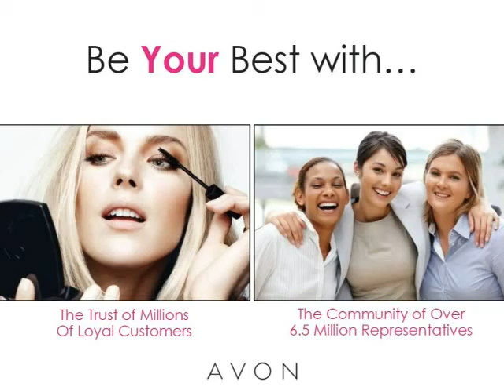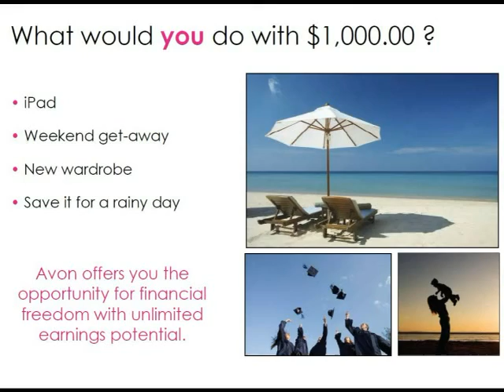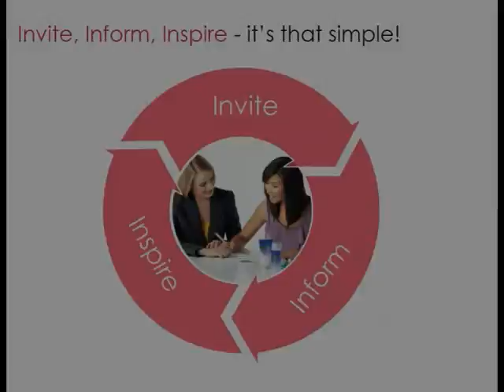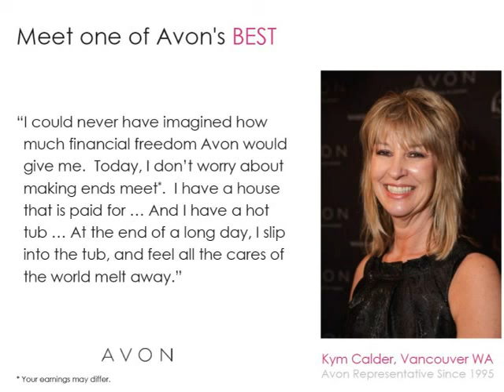WHY SHOULD YOU SELL AVON?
Ind. Avon Sales Rep. & Executive Unit Leader Lisa Monoson shares With you Why you Should Sell AVON.. RIGHT NOW!!! With the AVON Earning Opportunity Presentation. She invites you to join her in business for only $10 at Startavon.com then Code: LMONOSON Join AVON TODAY! APPOINTMENT FEE WILL BE $15 as of C-10- 2014!

Lisa Monoson will be your personal mentor and trainer. If your interested in making extra income as a AVON Representative & have questions email me at: or visit me at teammoneymakers.com click on AVON Opportunity 14+ years of experienced leadership & customer service. We would love to have you on our FAST Growing all over the USA and Experienced the team! Buy AVON Online Sell AVON Online